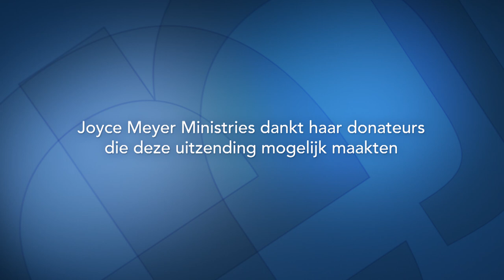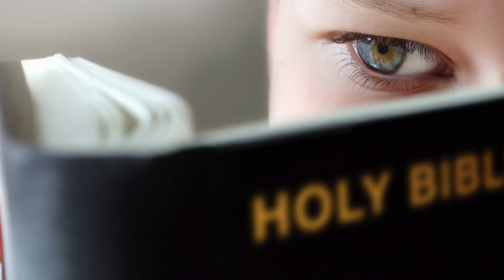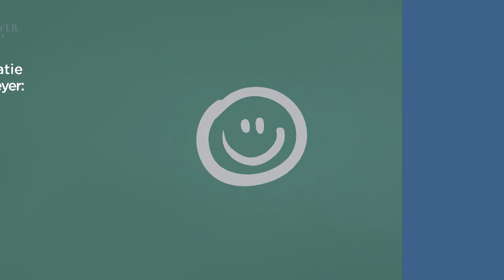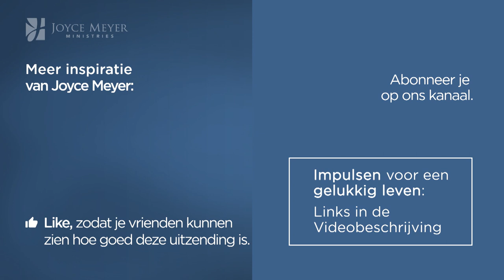Gezegend, gebroken en gegeven (2) – Joyce Meyer – God ontmoeten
Ben je klaar voor verandering? Joyce Meyer spreekt vandaag over wat het betekent om ons leven aan God te geven en hoe Hij ons gebruiken kan.